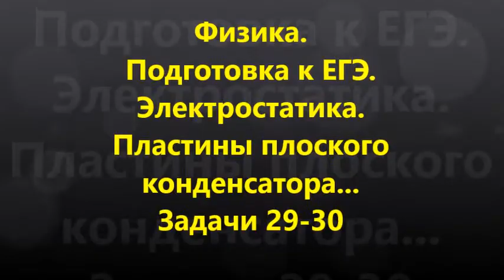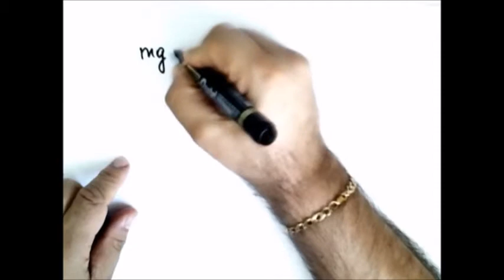Физика.Подготовка к ЕГЭ.Электростатика 29- 30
Электростатика.
Пластины плоского конденсатора...
Простое и доступное объяснение решение задач по теме- Электростатика, для успешной сдачи ЕГЭ по физике.